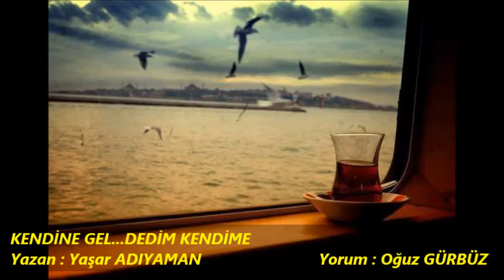Şiir : Kendine Gel...Dedim Kendime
Yazan: Yaşar Adıyaman
Yorum: Oğuz Gürbüz
Ay Işığında Mavi Düşler kitabından

KENDİNE GEL DEDİM KENDİME
Nefsimi masivadan çektim.
Döndüm yedi kere eksenimden
Doğruldum yeniden ben
kendine gel dedim kendime

El çektim turabtan tenden
Geçtim yedi kere elekten
Vakit azdı süre istedim felekten

Dedim masiva benden uzak dur.
Dedi Hak’tan gayri her şey bendedir
Yeter ki sen urbanı giy gidedur
Bil haddini verdiğin ahdinde dur.
Yedi kere yudum ruhu, arındı çamurdan

Her söylediğim sözdü halimden
Ne ile varılır menzile bilmediğim amelden
Bileceksin dedi irfandan ilimden
Yedi tepeden düştüm ilmin peşine
Hala cahilim ne demeli bilmem cehlime

Dur durak bilmeyen gönlüm
Kâh seyre dalar ölümü kah gider kabre özüm
Hep masivaya sitemim dinletemem sözüm
Bırak ne olur peşimi bırak üryan ruhumu
Ben diyetimi peşin peşin öderim

Kâbusla başlayıp gecem,
Hüzünle bitmesin gündüzüm
Yedi kere gerekse diyetini de öderim
Yedi beni yedi dilden ağıtı öksüzüm
Usandım seslerden uslandım sandım